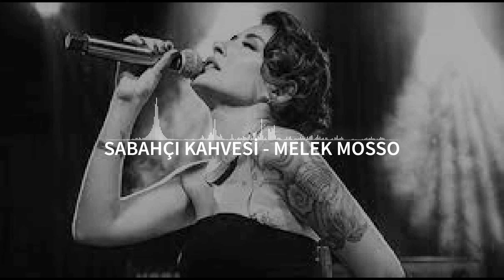Sabahçı Kahvesi ( Remix ) - Melek Mosso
➨ Bu çalışma yeni şeyler keşfetmek ve eğlence amacıyla yapılmıştır.